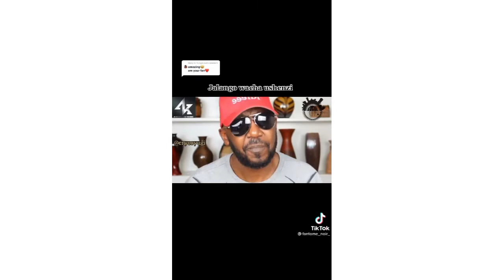REACTING TO THE VIDEO CRITICISING THE MTUMBA MAN / MAYAUDREAMCHASER